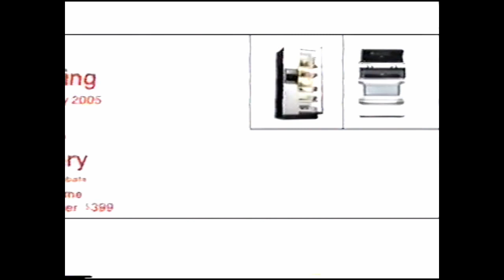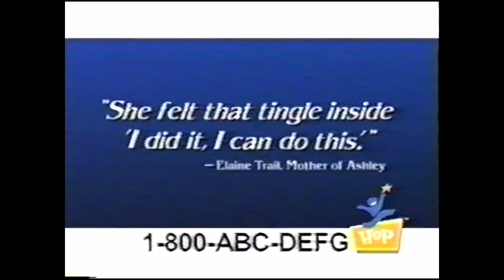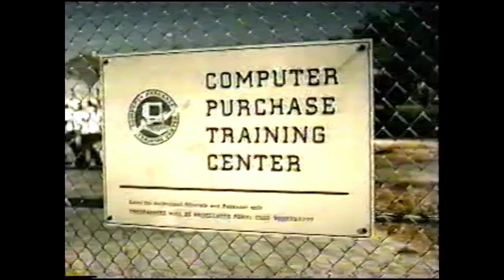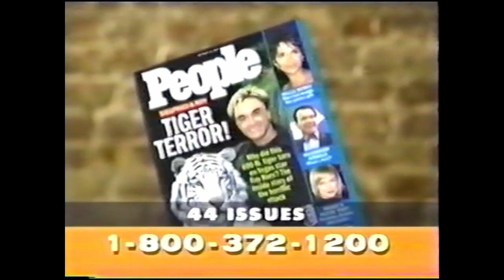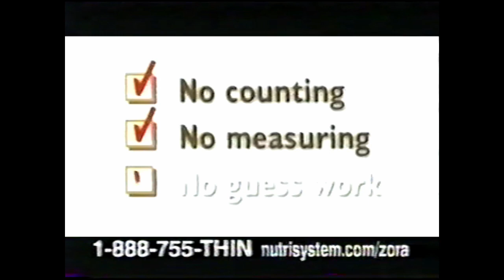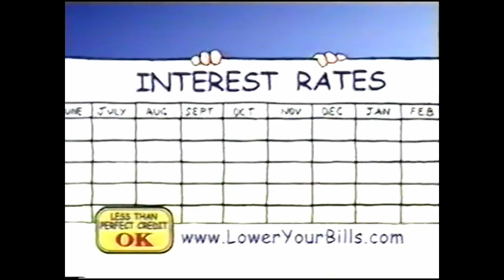Another World - February 23, 1988